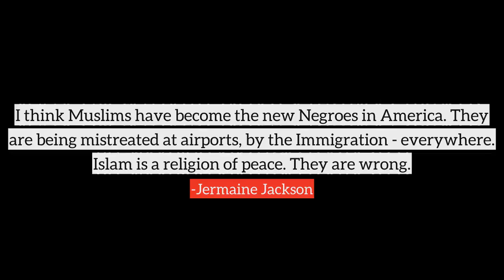Jermaine Jackson top Quotes, best quotes from Jermaine Jackson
Following are the few quotes from Jermaine Jackson, in this video
1) Whether it's possible or not, being a doctor, you take an oath. To care for your patient, not to kill them. You take an oath to do things that are proper in the medical world. Not to administer something outside of a hospital setting that's not even your area.
2) I believe if there is any place left where the humanity is still visible, it can not be anywhere else than in an Islamic society. Time would come when the world would be obliged to accept this reality.
3) Michael has a connection with children, just like Mickey Mouse does, and he brings happiness to them, and joy.
4) I think Muslims have become the new Negroes in America. They are being mistreated at airports, by the Immigration - everywhere. Islam is a religion of peace. They are wrong.